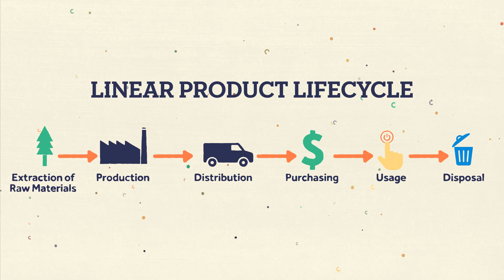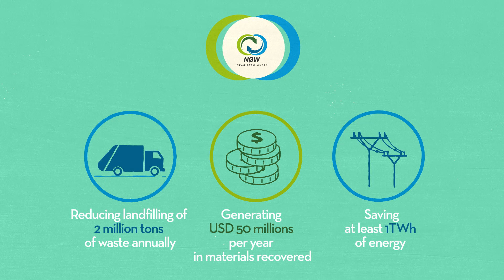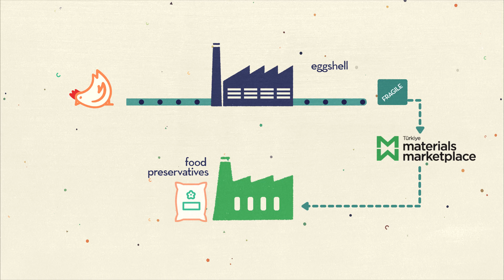Near Zero Waste (NØW) and the circular economy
Waste, as we know it, comes from one species – us… because we adopted a linear approach: we take, we make, we dispose.

What are the opportunities the circular economy offers to businesses in Turkey and across the three continents where the EBRD works?

In this new video, the EBRD presents the Near Zero Waste (NØW) programme. It supports and promotes waste minimisation reduction, pollution prevention and resource efficient investments within a circular economy framework.

It utilises the Materials Marketplace (TMM) - a circular economy platform which aims to facilitate the re-use of industry materials – the market place is in use by companies nationwide in Turkey.

Programmes are funded by the European Union and the Climate Investment Funds and the Government of Austria.